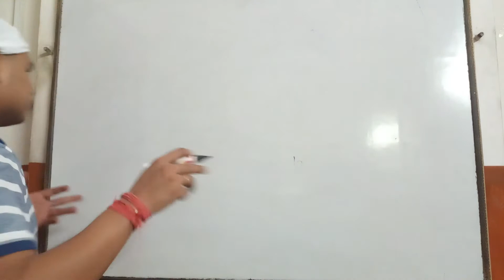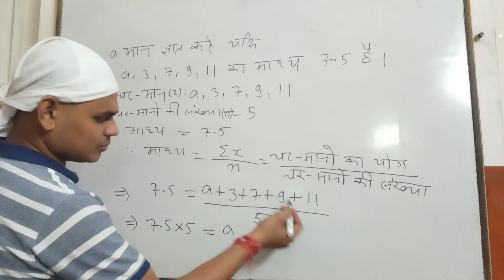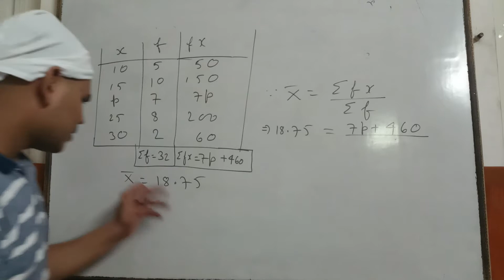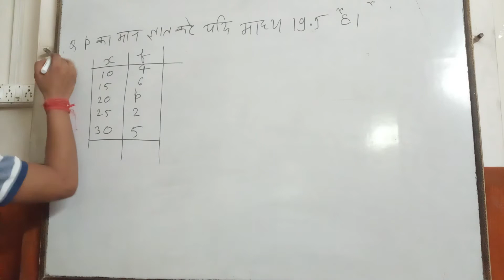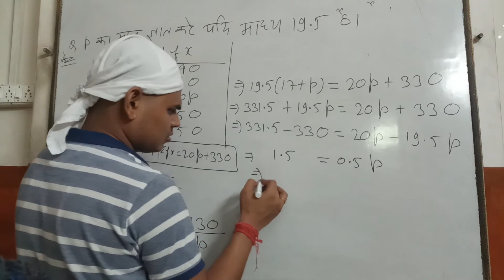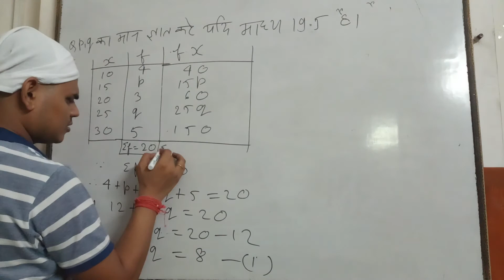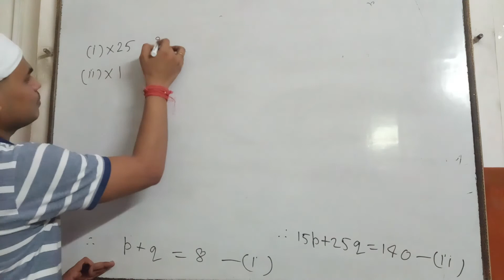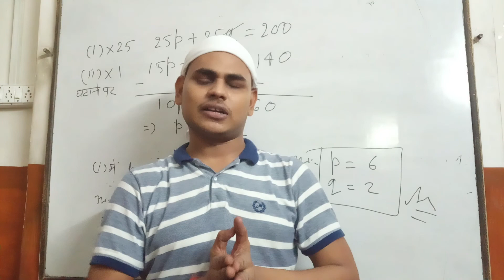10th Statistics Part-5